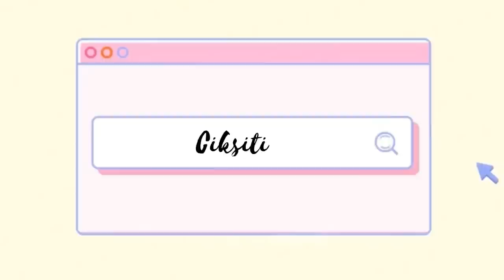DIY Ecoshop Hack || Diy Easy Trendy & Cheap Home Decor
Hai Assalamualaikum ,

This Time Diy :
1. First Diy : Trendy Seagrass Basket
2. Second Diy : Macrame Lamp
3. Third Diy : Daisy Pillowcase

Tq semua :)